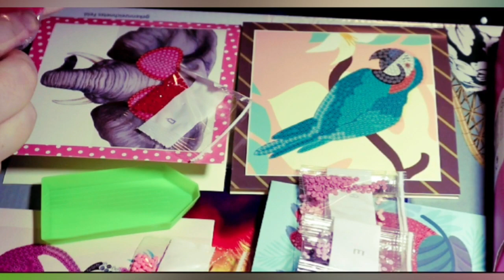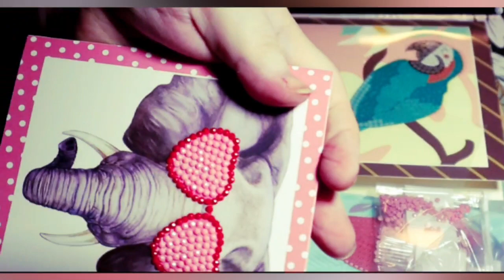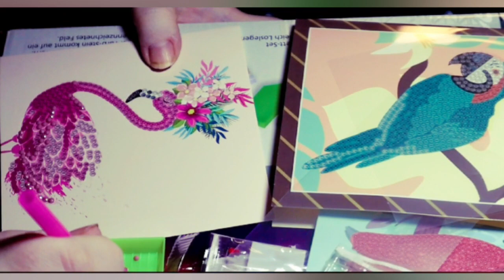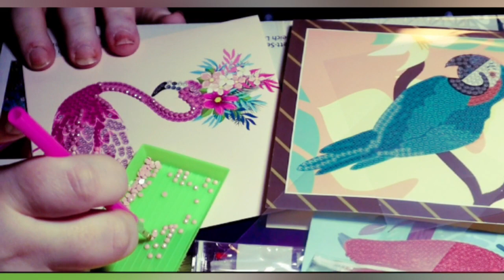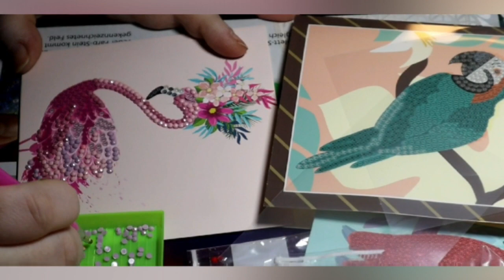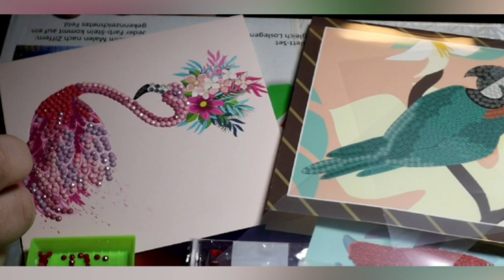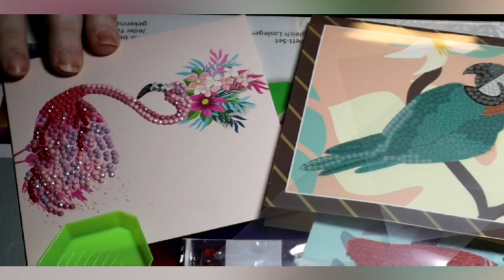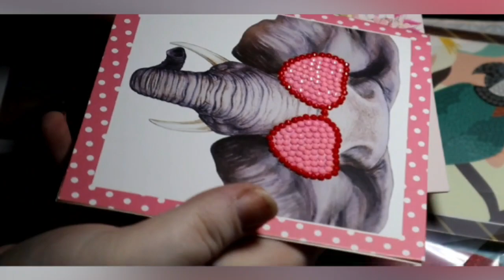💎 Diamond painting mit Franzi Karten von Action 💎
Paintet mit mir zusammen 🌺🥰.

Dann komm doch gerne mal vorbei 😍 .

🎶  Der Song ist von einen Bearbeitungsprogramm  wird kostenlos gestellt 🎶
🎶  Und heisst Sunshine 🎶